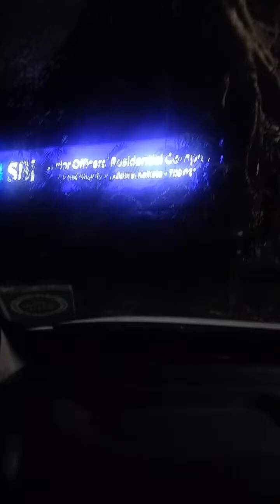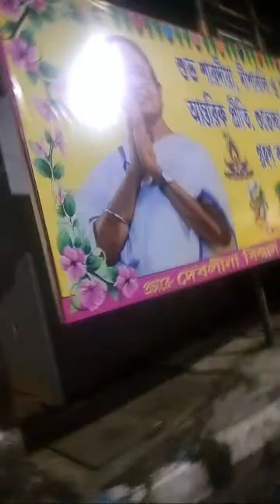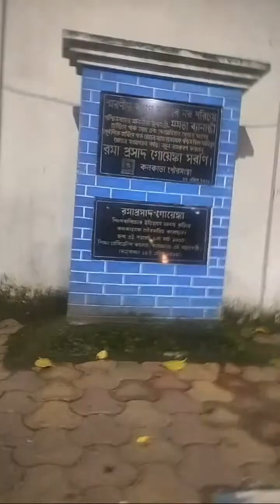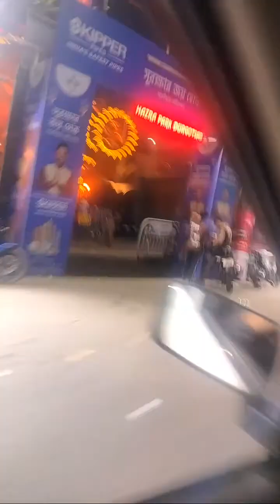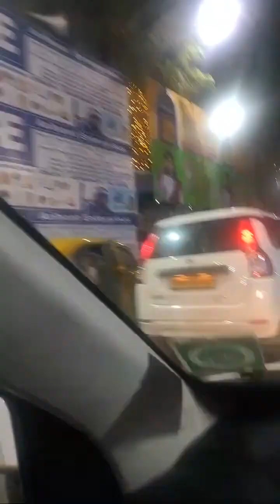দুর্গাপুজো নিষিদ্ধ নাকি? আলোকসজ্জা নেই কেন? এ কোন কলকাতা? পুজোর রাতে বাংলা পক্ষর রিপোর্ট